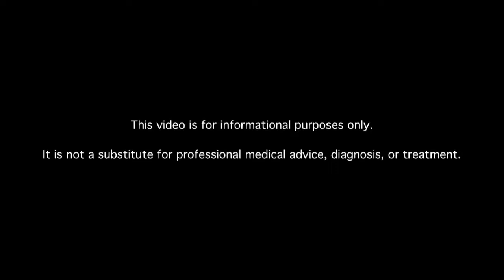Can People Who Have Suffered Eye Damage due to Diabetes Restore Their Eyesight?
Can people who have suffered eye damage because of their diabetes restore their eyesight?